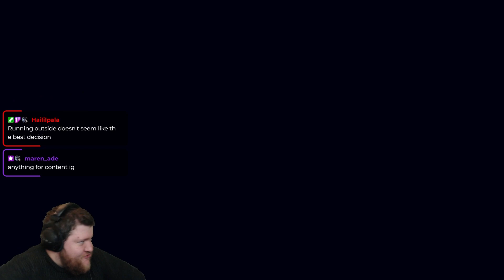EYELESS JACK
Wait this is based on a creepypasta?